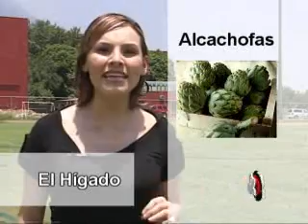BLOQUE 2 102